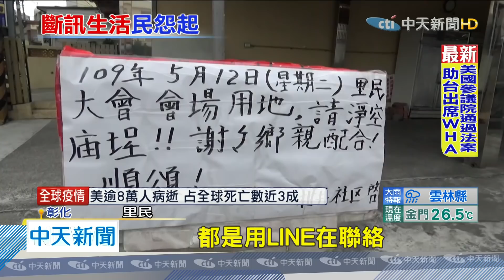20200512中天新聞 基地台斷訊！ 3000人7天沒網路 重返原始生活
可以想像整整七天沒有網路的生活嗎？彰化和美鎮一帶有里民，不滿住家附近被裝設基地台，向地主抗議，沒想到業者竟然直接斷訊，造成當地3000人手機沒訊號，彷彿回到原始生活，非常不便利；為了解決問題，里長也聯絡鎮公所和電信業者，將召開里民大會，決定基地台要保留或是廢除。